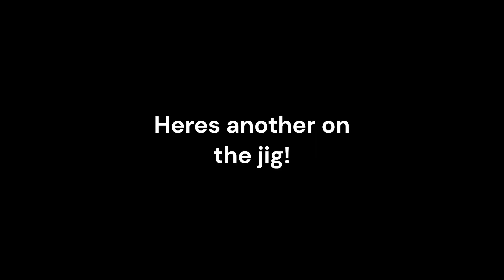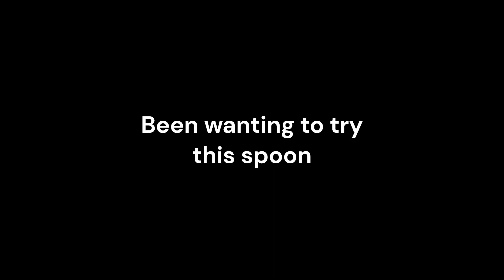Trout Fishing Lots Of Action at Quarry Lakes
I walked around the lake an finally found a spot where the fish were biting! All fish caught with jigs.